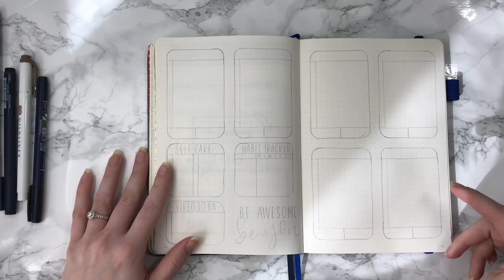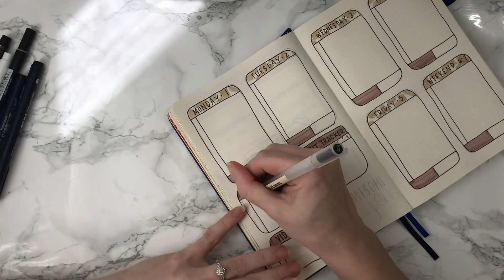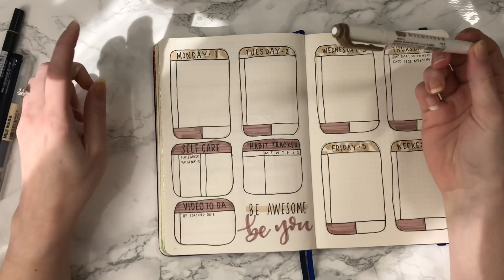Weekly Bujo Plan With Me | Week 14 Inspired by Nicole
Skip to 2:22 to get straight to planning! I am starting an "Inspired By..." Series where I create iconic styles of spreads by other bullet journalers to get out of my planner rut.

Question for you: What artists' iconic spread would you want me to recreate?

Thank you Nicole for inspiring me to create this spread!

Scribbles That Matter Pro A5 (Navy)
Tombow Dual Brush Pen (977, 992)
Tombow Mono Drawing Pen (05, 01)
Mildliner Dual Tip Highlighter (Brown)

LadyBug Vacuum